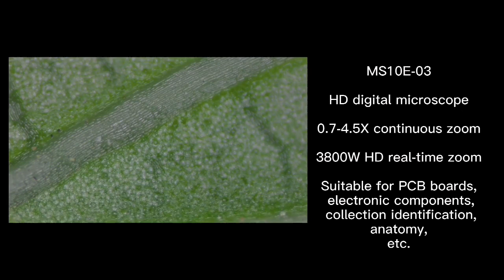Sunshine MS10E-03 HD digital microscope